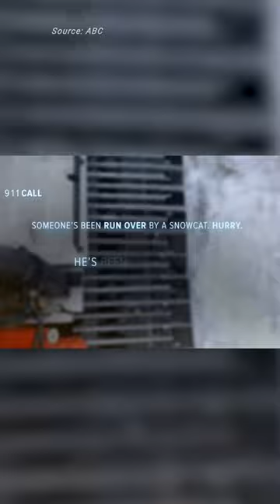Jeremy Renner chokes up in first interview since plow accident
Jeremy Renner says he’d get run over by a snowplow “again” if it meant saving his nephew.